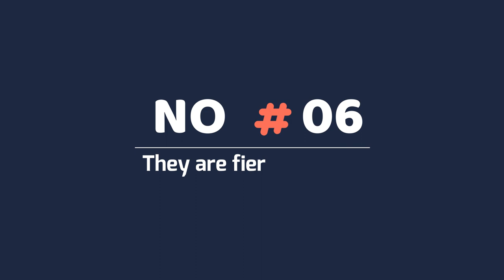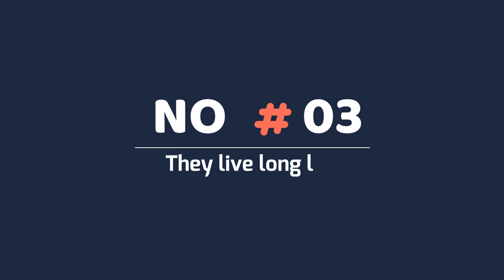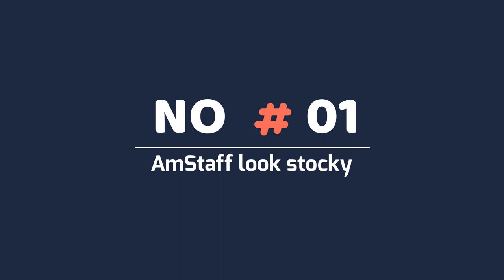9 American Staffordshire Terrier Facts You Didn’t Know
9 American Staffordshire Terrier Facts You Didn’t Know